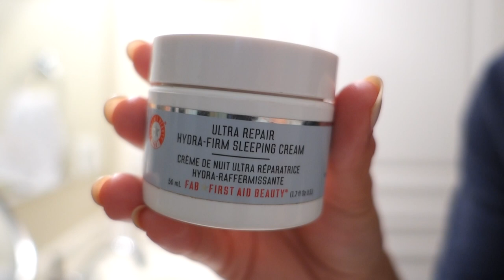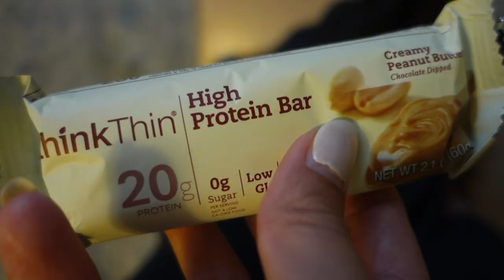Waking Up On The Morning Shift | TV Reporter's Morning Shift Routine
When I first learned I was starting the morning shift, I freaked. Naturally. BUT there are some great perks and ways to make it more bearable, here's how I make it work.